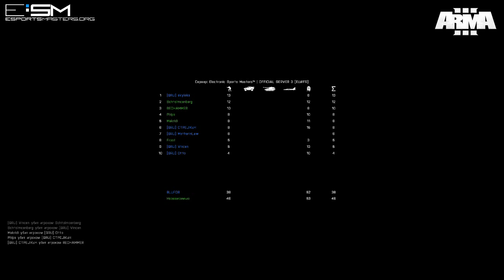ESM™ | KnD vs [GRU] | Week 4| CTF A-Series Conference League I 2015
By Phlps Tv